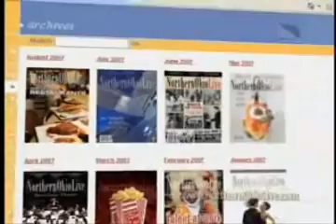Food & Drink: Mexican Corn Salad